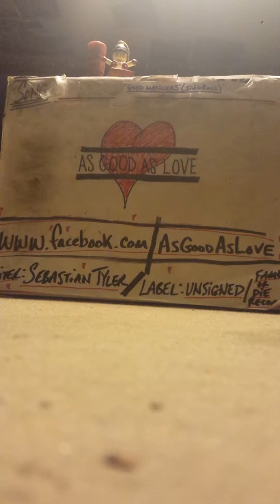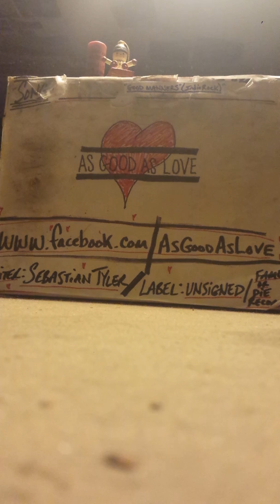AsGoodAsLove- 'Good Manners(IndieRock)'(demo)